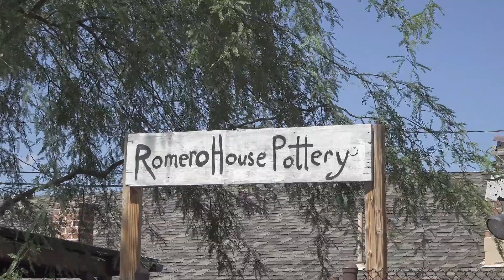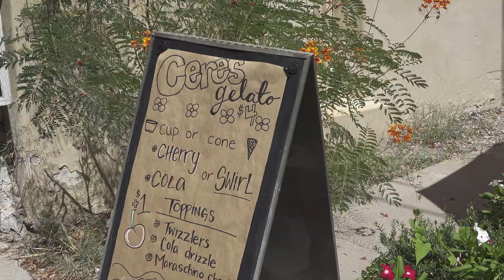bought a house in arizona diaries | making friends as an adult in a brand new city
Hi cuties! This week's vlog is about: Living in my Human Design (Generator) and making friends as an adult. Exploring Tucson, Arizona with new friends.

About Me:
Nomadic. Into the woo. Currently: Reiki practitioner. Fashion photographer. Moved to Joshua Tree in 2019 after a year-long road trip across the country. Traveled through 20+ states until spontaneously moving to Joshua Tree. Slow life. Romanticizing the mundane. Just bought a house in Tucson.